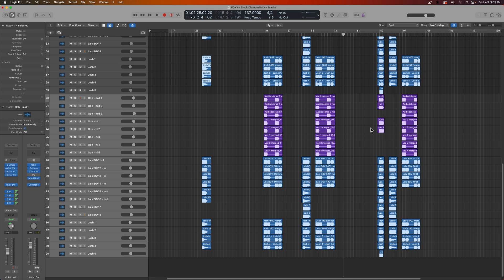Logic Pro - The QUICKEST WAY to Duplicate Tracks (with Regions & Track Settings)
Buy my Logic Pro Beginner Course!

0:00 The Slow Way
0:44 The Quick Way